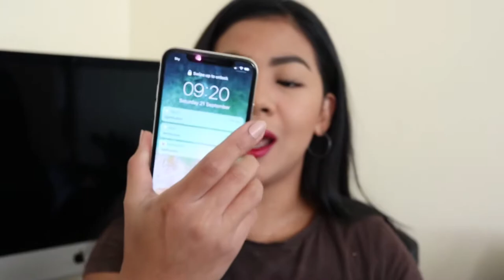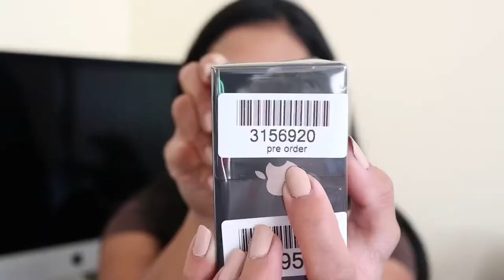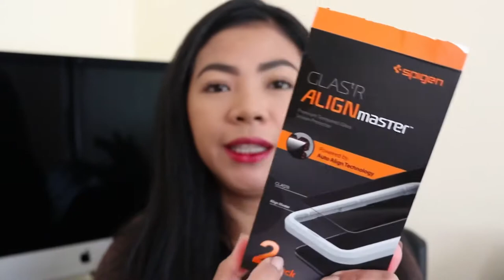IPHONE 11 PRO UNBOXING! (FILIPINA IN UK)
Hi guys lets unbox the best phone ever! iPhone 11 PRO!